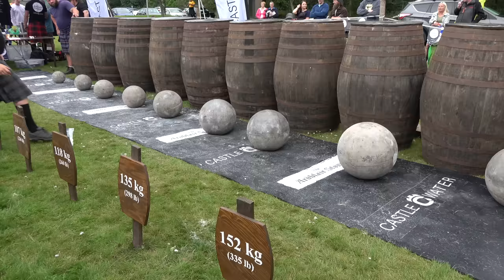World's Strongest Woman Donna Moore sets new record for Ardblair Stones Challenge in Scotland 2019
During the Donald Dinnie Games held at Potarch Bridge, Ballogie Estate in Aberdeenshire, Scotland in August 2019, Donna Moore, the World's Strongest Woman, took part in the Ardblair Stones Challenge. The Ardblair Stones are nine reinforced concrete spheres ranging in weight from 18-152kg (40-335lbs). The stones must be lifted sequentially from lightest to heaviest onto whisky butts.

The event is judged on time and number of stones lifted. The previous record for a woman was 5 stones, but Donna lifted 7 stones to 118kg.

Donna Moore is a British Strongwoman, and winner of the 2016 and 2017 World's Strongest Woman competition, the 2016 and 2017 Arnold World Strongwoman champion, plus 2018 Arnold Pro Strongwoman champion.